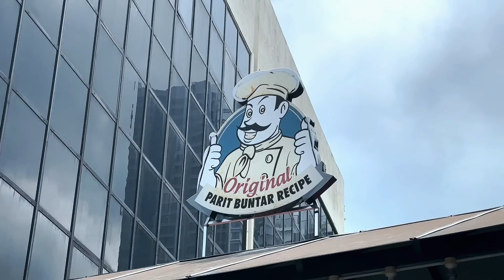EP18: NASI KANDAR BERATUR 786 (terjah nasi kandar sekitar Lembah Klang)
korang! jom doakan semoga tembikai kembali kukuh dan menjadi sediakala seperti dahulu dan jika ada berkesempatan bantulah takat mana yang kita mampu.

amin.